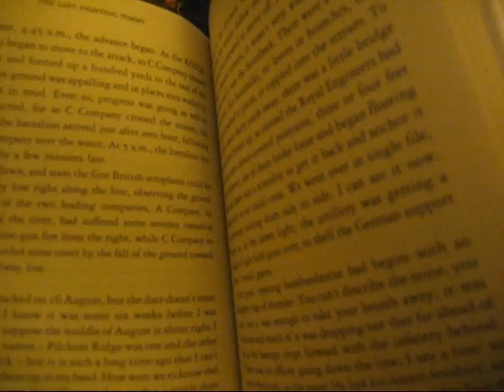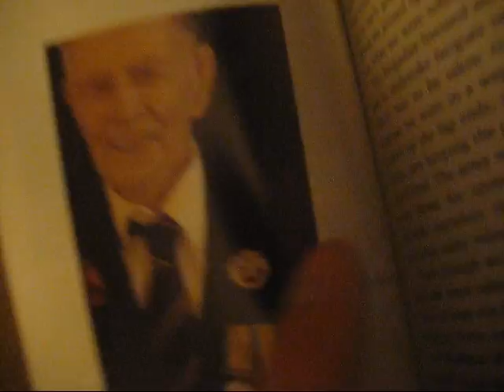Excerpt from The Last Fighting Tommy, Harry Patch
Short readings from the autobiography, co-written with Richard Van Emden, of 110 year old Harry Patch.